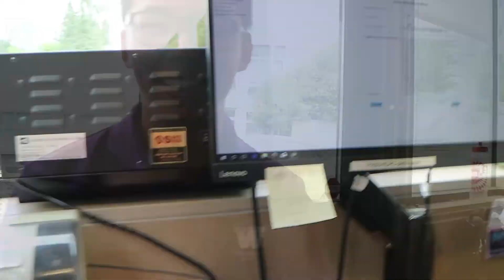"Write that you love me." | kunak 008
We return to Seattle, where I finish off my last two days of work.